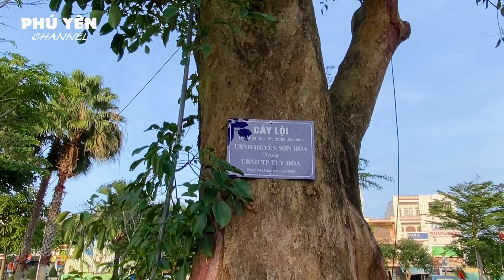Sức Hút Linh Vật Hổ 78 Tại Đường Hoa Xuân Tuy Hoà 2022 Những Ngày Sau Tết 🌼